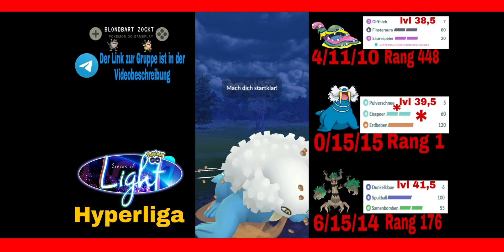Alola-Sleimok, Walraisa und Trombork Sind immer noch ein starkes Team | Pokémon Go PvP Deutsch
Heute Spiele Ich ein Team welches Ich schon ein paar Mal gespielt habe.
Ich empfinde es als sehr starkes Team.

Bildschirmaufnahme: XRekorder

Bilder erstellen: Picsart

Banner/Bilder erstellen: Canva

Videos schneiden: FilmoraGo